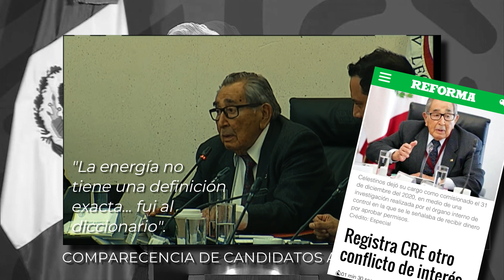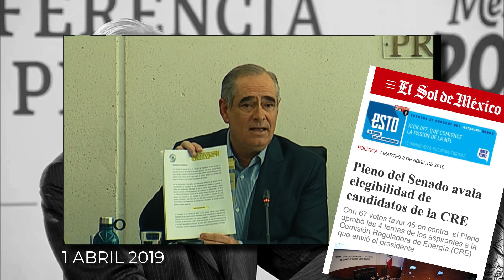Andrés y "en la CRE no hay corrupción... si yo los puse".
Cuestionado sobre la corrupción en la Comisión Reguladora de Energía, Andy Patrono de los Corruptos, decide defender a los que él puso, en lugar de al menos dudar.

"Son 'gentes' honestas... puedo estar tranquilo, no hay corrupción en la CRE".

Vean, ¿qué les parece?  🤔